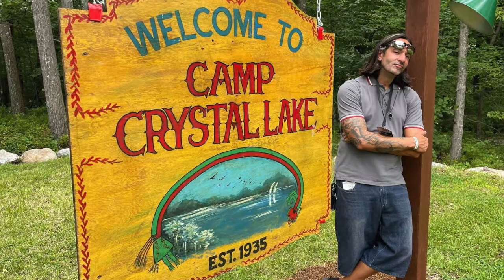Average Superstar T.V. (Episode #22) with 'Blairstown Roundtable'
Hello Hello! Welcome to Average Superstar T.V.

This week we go to the location where the first Friday The 13th was filmed. Check out this awesome interview with Jimmy G. & The Horror 365 Podcast. Hear the details on The Friday The 13th (Mini Con)

Watch Pennsylvania Hardcore & The Dark Military now FOR FREE on Tubi and Zumo.

The Dark Military Blu-ray Available at.

WATCH NOW AT! Tubi & Amazon Prime Video